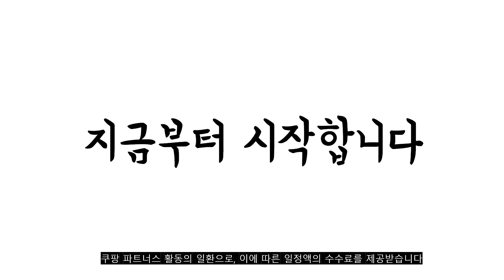2023년 8월 갤럭시s22울트라 판매 추천순위 TOP10 추천순위 top10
❤️❤️❤️2023년 8월 갤럭시s22울트라 판매 추천순위 TOP10❤️❤️❤️

1위. 더세이프 갤럭시 S22울트라 유리코팅 지문인식지원 프라이버시 사생활보호필름 2매 [16,500원]

2위. 삼성전자 갤럭시 S22 울트라 256GB SM-S908N 완납 새제품, 버건디 [470,250원]

3위. 갤럭시S22플러스 S22울트라 새상품 전시폰 공기계 자급제 3사호환 행복폰, 팬텀 화이트, 갤럭시 S22플러스 단순개봉 자급제 [899,890원]

4위. 갤럭시S22플러스 S22울트라 새상품 전시폰 공기계 자급제 3사호환 행복폰, 팬텀 블랙, 갤럭시 S22플러스 단순개봉 자급제 [899,890원]

5위. 이노레보 갤럭시S22 울트라 액정보호필름2매 풀커버 우레탄 자가복원 TPU, 1개 [15,800원]

6위. 케이맥스 슈퍼 이지 가이드 프리미엄 하이브리드 필름 2매 + 이지 가이드 키트 1세트 [19,800원]

7위. #(미개봉 새상품)삼성전자 갤럭시S22 울트라 5G 256GB/Galaxy S22 Ultra 5G 256GB/SM-908N, LGU+   [312,000원]

8위. 삼성전자 갤럭시 S22 울트라 256GB SM-S908N 완납 새제품, 화이트 [470,230원]

9위. 멕시드 6DNF 풀커버 하이브리드 유리하드코팅 강화 휴대폰 액정보호필름, 3매입 [11,800원]

10위. 갤럭시S22플러스 S22울트라 새상품 전시폰 공기계 자급제 3사호환 행복폰, 핑크 골드, 갤럭시 S22플러스 단순개봉 자급제 [899,890원]